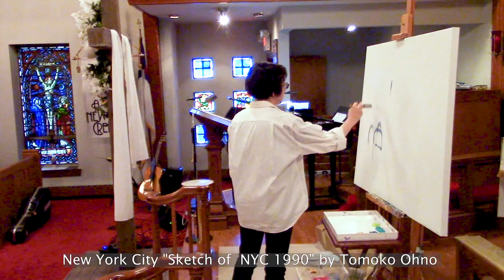Live Performance: Jazz and Painting "From Manhattan to Our Home Town in New Jersey"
Piano: Tomoko Ohno / Painting: Keico Watanabe
ジャズピアニスト大野智子と画家渡辺啓子が、マンハッタンからニュージャージーの街までのゆかりのあるジャズの曲でのアートパフォーマンスです。

ニューヨーク大使公邸でのライブパフォーマンスもお楽しみ下さい。